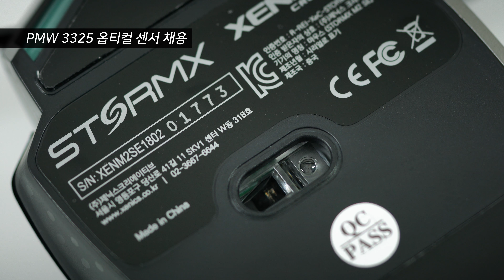다재다능한 게이밍 마우스, 제닉스 STORMX M2 SE 게이밍 마우스